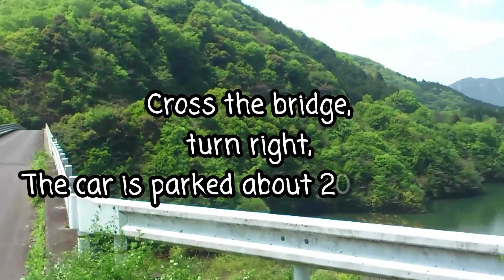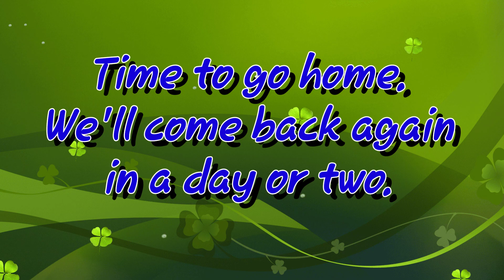Walking around Yasaka Lake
Took a long walk around one of the many fingers of Yasaka Lake yesterday. Nice weather and no one else in sight.